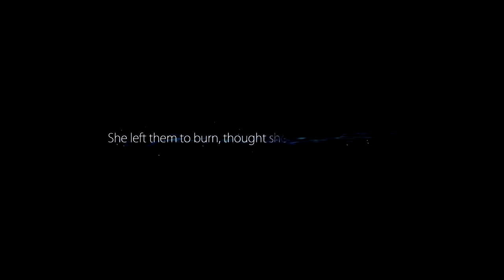The Fire of Revenge - Ori and the Blind Forest (Vanilla) Ep. 29 [Finale]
In this episode, we gain the element of warmth! Now we have all three, so we can take them back to the Spirit Tree and… uh-oh.

This is a reupload of my original 2015 let's play of the vanilla Ori and the Blind Forest. At the time, my editing incompetence led me to somehow render the videos at a measly 15 FPS. I have corrected that here.

Let’s play Ori and the Blind Forest! Leap and bound! Gasp in awe and cry like a baby! Fall in spikes!

You can buy Ori and the Blind Forest…